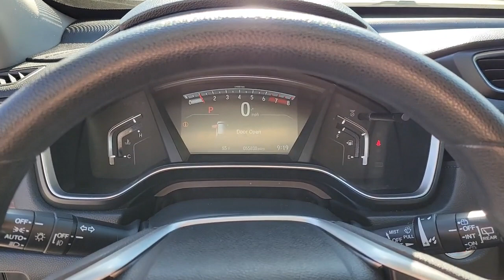2017 Honda CR-V Las Vegas, NV Henderson, NV, North Las Vegas, NV, St George, UT, Mesquite, NV P01162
Crystal Black Pearl Used 2017 Honda CR-V EX Available in Las Vegas, Nevada at Findlay Honda Northwest. Servicing the Henderson, NV, North Las Vegas, NV, St George, UT, Mesquite, NV area.

New Price! Welcome to Findlay Honda of Centennial Hills. We recognize that it's New to You! All of our vehicles are hand picked and inspected. This vehicle includes the following options:brbrBACK UP CAMERA, USB, Smart Phone Integration, BLUETOOTH, HONDA SENSING, ALL NEW CABIN AND A/C FILTERS, NEW WIPERS, FRESH OIL CHANGE.brbrClean CARFAX. Certified. Crystal Black Pearl 2017 Honda CR-V EX FWD 1.5L I4 DOHC 16V CVTbrbrbr28/34 City/Highway MPG Recent Arrival!brbrHondaTrue Used Details:brbr * Vehicle Historybr * Warranty Deductible: $0br * Roadside Assistancebr * Honda Care Motor Club Partner for 1 year/12,000 miles. Roadside Assistance, Trip Interruption and Concierge Service for 1 year/12,000 miles (whichever occurs first) beginning at the expiration of the New Vehicle Limited Warranty, or from the date of sale of the vehicle if the New Vehicle Limited Warranty has expired at the time of sale. 2015 and newer models, Honda Roadside Assistance is available throughout the New Vehicle Limited Warranty period. One complimentary oil change within the first year of ownership. SiriusXM 90-Day free trial.br * Limited Warranty: 5,000 Mile 100-days/5000 miles(whichever comes first) after new car warranty expires or from certified purchase datebr * Transferable Warrantybr * Powertrain Limited Warranty: 5,000 Mile 100-days/5000 miles(whichever comes first) after new car warranty expires or from certified purchase datebr * 112 Point InspectionbrbrbrAwards:br * JD Power Automotive Performance, Execution and Layout (APEAL) Study * 2017 KBB.com Brand Image Awards * 2017 KBB.com 10 Most Awarded BrandsbrKelley Blue Book Brand Image Awards are based on the Brand Watch(tm) study from Kelley Blue Book Market Intelligence. Award calculated among non-luxury shoppers.  Kelley Blue Book is a registered trademark of Kelley Blue Book Co., Inc.brCall us today to schedule your VIP Test Drive!